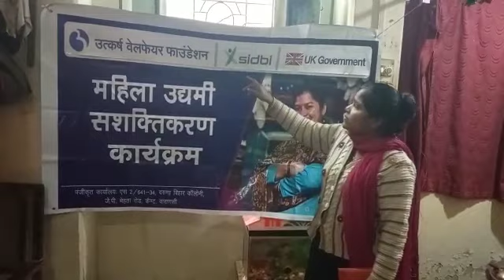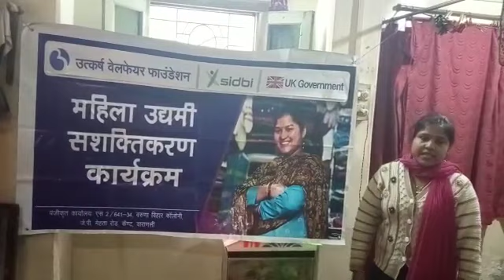Mahila Udyami Sashaktikaran - Testimonial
“I learnt why my business was incurring loss and how I can make it profitable.”- Smt. Rupa Mishra from Varanasi. Testimonial from field about understanding business better. Mahila Udyami Sashaktikaran Program.